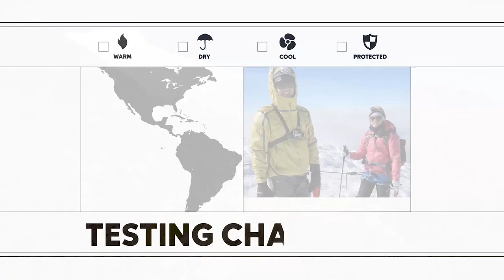Directors of Toughness | Ep. 10 - Ecuador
Your Directors of Toughness flew to Ecuador to climb Volcán Cayambe, a 19,000 foot volcano, to test the new Titanium line. See how this gear from Columbia Sportswear's Fall 2016 line was Tested Tough.